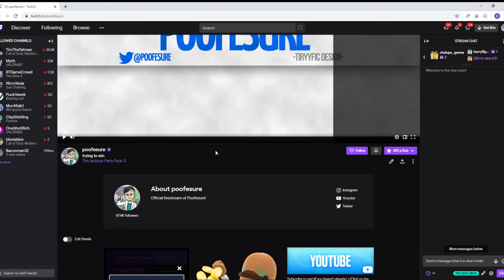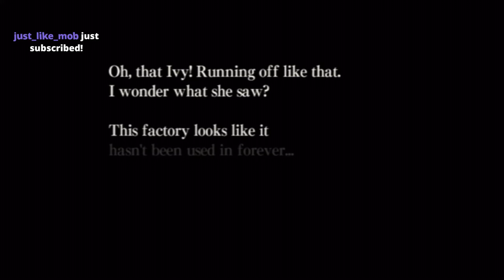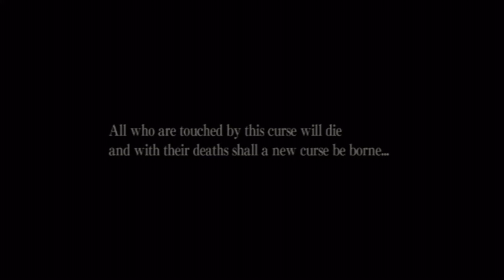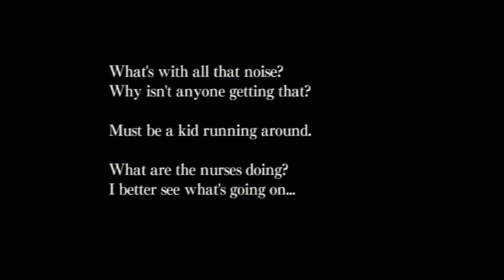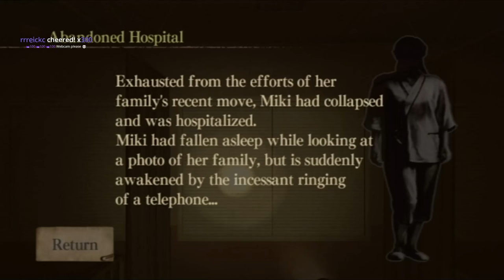the wii game that makes me cry